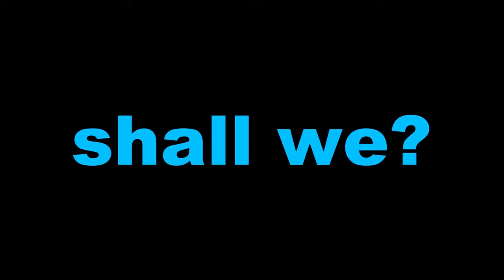በቀኝ ግዛት ስትዶቆስ የኖረች ሀገር በገንዘብ ልትካስ ትችላለችን? Burundi asking Belgium and Germany for compensation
በአሁኑ ዘመን የሚኖር አንድ አፍሪቃዊ ወጣት ቅኝ ግዛትን የሚያውቀው ትምህርት ቤት በተማረው ወይም ከአያት እና ቅድመ አያት ሲወርድ ሲዋረድ የሰማውን ታሪክ ነው።

ይህ ከሆነ የቀኝ ግዛት በጎ ጎኖች የትኞቹ ናቸው የሚል ጥያቄ መነሳቱ አይቀሬ ይሆናል፡፡  አንዳንዶች የትምህርት ቤቶች መቋቋም ፤ የእንግሊዘኛ ቋንቋ ትምህርት መጀመር ፤ የውጭ እቃዎች ፍላጎት ፤ የከተማዎች እድገት እነዚህን ጠቅሰው ጥቅሙን አጉልቶ ለማሳየት ይሞክራሉ፡፡

ሌሎች ሰዎችን በባርነት መግዛት በጣም መጥፎ ነገር እንደሆነ አለመረዳት ይሆናል፡፡ መቼም የራሳችንን ባህል ሳይሆን የሰውን ባህል እንደምንይዝ ብቻ ሳይሆን ስለሚደርሰው ስነ-ልቦናዊ ጫናም ማወቅ ተገቢ ነው፡፡ ታዲያ አንድ በቅኝ ግዛት ስትዶቆስ የኖረች ሀገር በምን ልትካስ ትችላለች፡፡ ገንዘብ ለዚህ ምልሽ ይሰጥ ይሆን?

የምስራቅ አፍሪካዊቷ ሀገር ቡሩንዲ ዛሬ አንዳች ጥያቄ ይዛ ልትቀርብ መሆኗን ተናግራለች፡፡ እንደ  አውሮፓውያኑ ከ 1890 ጀምሮ ጀርመን ቡሩንዲን በቅኝ ግዛትነት የያዘች ሲሆን ከሁለተኛው የአለም ጦርነት በኋላ ሀገሪቱ ነፃነቷን እስካገኘችበት 1962 ድረስ በቤልጄም ስር ትተዳደር ነበር፡፡

የምስራቅ አፍሪካዊቷ ሀገር ቡሩንዲ የቀድሞ የጀርመን ቅኝ ግዛት እንዲሁም ከ 60 ዓመታት በፊት ነፃነትን እስክትቀናጅ ድረስ በቤልጅየም የግዛት ዘመን ኖራለች፡፡

ቡሩንዲ የቀድሞ ቅኝ ገዢዎቿ 36 ቢሊዮን ዩሮ ካሳ ልትጠይቅ ነው፡፡ ይህ ጉዳይ አንድ ጥያቄ ያስነሳል፡፡ አንድ በቅኝ ግዛት የተገዛች ሀገር በሚሰፈርላት ገንዘብ ልክ ትካስ ይሆን የሚል ነው፡፡ ይህ ጉዳይ እንደየ ሰው አመለካከት የሚወሰን በመሆኑ አከራካሪ ያደርገዋል፡፡

የሆነው ሆኖ ዛሬ ይፋ የሆነ አንድ ሪፖርት እንዳመለከተው የሀገሪቱ መሪዎች ሁለቱ የቀድሞ ቅኝ ገዢ ሀገራት ላደረሱት ሁለንተናዊ ጥፋት 36 ቢሊዮን ዩሮ ካሳ እንዲከፍሉ ለመጠየቅ ማቀዳቸውን አትቷል፡፡

በርካታ ሚዲያዎችም ይህንኑ ሪፖርት ጠቅሰው ቤልጄምና ጀርመን የቅኝ ግዛት ካሳ የሚሆን 42.6 ቢሊየን ዶላር እንዲከፍሉ ቡርንዲ የመጠየቅ እቅድ እንዳላት ነው ያነሱት

የሀገሪቱ ሴኔት በቅኝ ግዛት ወቅት የተፈፀሙ ጉዳቶችን የሚገመግም አንድ ቡድን ማቋቋሙም ታውቋል ሲል ራዲዮ ፍራንስ ኢንተርናሽናል አውርቷል፡፡

መገናኛ ብዙሀኑ በሰራው ዘገባ ቡድኑ የጉዳቱ መጠን በግምገማው ከለየ በኋላ ቡሩንዲ እነዚህን ሰነዶች ለቤልጄምና ለጀርመን መንግስታት ለመላክ አቅዳለች ብሏል፡፡

ስለ ኢትዮጵያ የቅኝ ግዛት ታሪክም መለስ ስንል ጀግና አባቶቻችን ጦርነቱን አሸንፈው በቅኝ እንዳንገዛ አድርገውናል። ከጣሊያን ወረራም ብቻ ሳይሆን በሌላም ጦርነት እንዳንሸነፍ እንዳደረጉን እናውቃለን።

አብዛኛው ኢትዮጵያዊ  ቅኝ ላለመገዛት አባቶቻችን ስላደረጉት ተጋድሎ ያውቃል የሚል ዕምነት ቢኖርም ስለ ፋሽስት የቅኝ ግዛት አመለካከት ግን ብዙም አያውቅም። ለዛም ነው መሰለኝ አንዳንድ ተገዝተን ቢሆን ኖሮ ኢትዮጵያ ትልቅ ደረጃ ትደርስ ነበር የሚል አስተሳሰብ የሚያራምዱት! ሆኖም ይህ ከግንዛቤ እጥረት የመጣ ነው፡፡

ግራም ነፈሰ ቀኝ አሁን ቡሩንዲ ‘’ነፃነቴ በገንዘብ ይካሳል’’ እያለች ነው።  እናንተስ ምን ትላላችሁ? እንወያይበት!! አስተያየታችሁን ኮመንት ላይ ፃፉልን!!!

ሼር ላይክ እና ሰብስክራይብ እዳይረሳ!! የደውል ምልክቷን ጠቅ ያድርጓት!